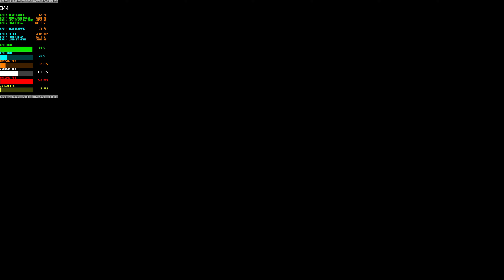HITMAN 3 : RTX 4070 (MAX SETTINGS DLSS ON 4K)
RAY TRACING = ENABLED ✅
DLSS & FRAME GENERATION = ENABLED ✅
DLSS = ENABLED ✅

Performance results :-
1% lows = 38

🔴Although Frame gen is enabled in the settings, but it isn't working properly idk why🔴

Pc specs 👇 :-

Teamgroup T-Force Delta RGB 8x4 32GB 3600Mhz  ( Dual channel )
XPG GAMMIX S70 BLADE GEN.4 NVME 1TB (7400/6800MB/S R/W)

LIKE,SUB,SHARE,COMMENT🙂